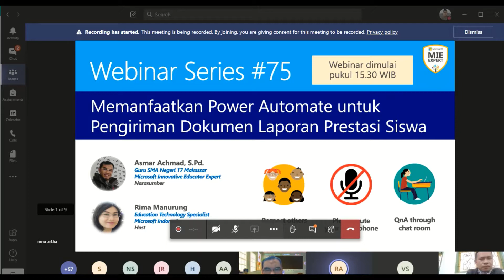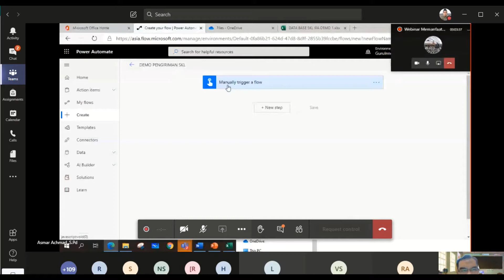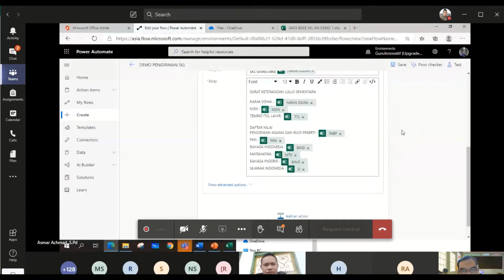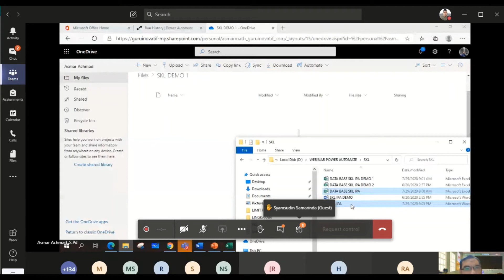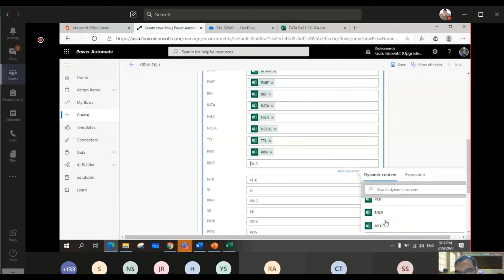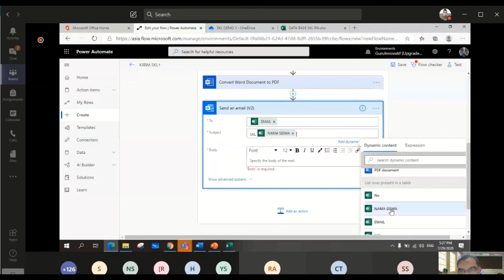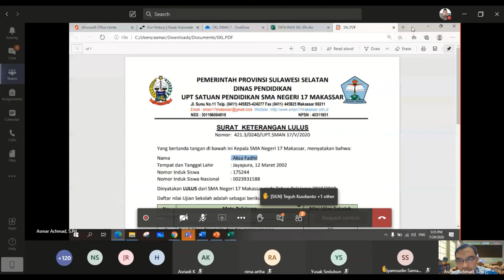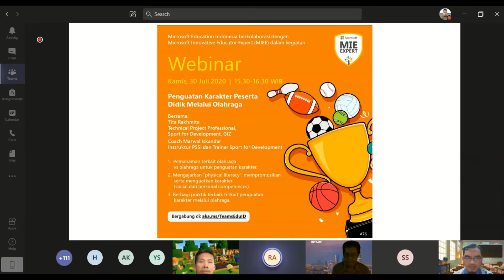Memanfaatkan Power Automate untuk Pengiriman Dokumen Laporan Prestasi Siswa secara Massal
Nara Sumber:
Asmar Achmad, S.Pd. - Guru SMAN 17 Makassar
Microsoft Innovative Educator Expert
Bergabung di aka.ms/TeamsEduID